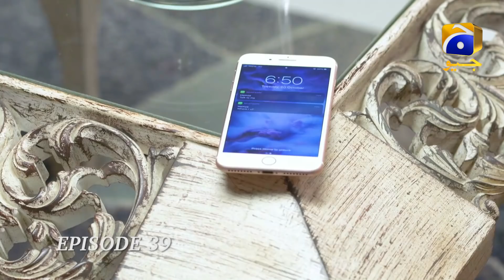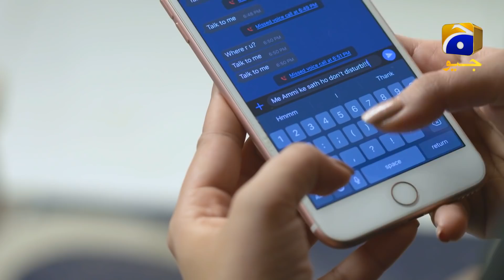Hamza Ke Andar Ki Aag.....Kiya Dilnasheen ??